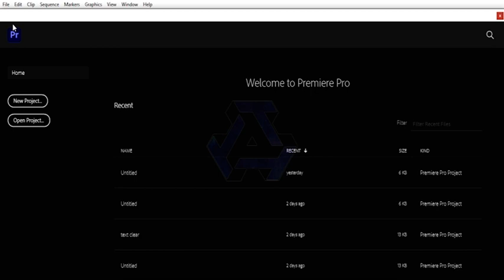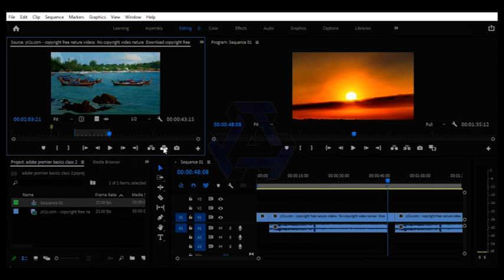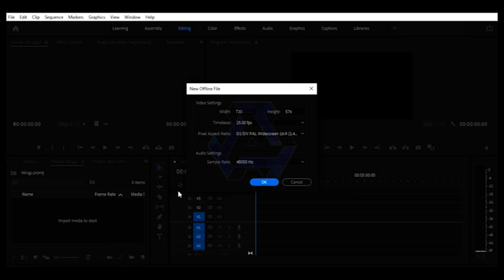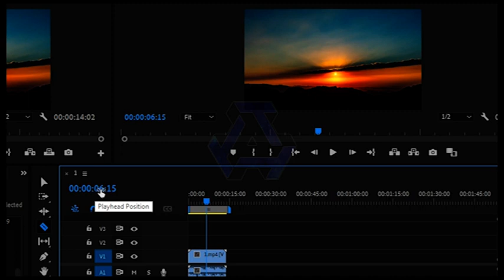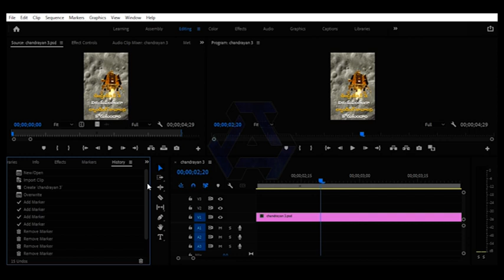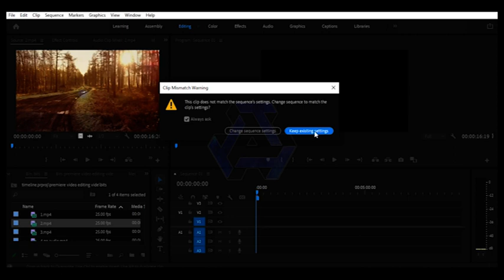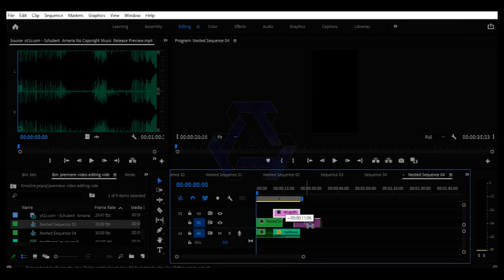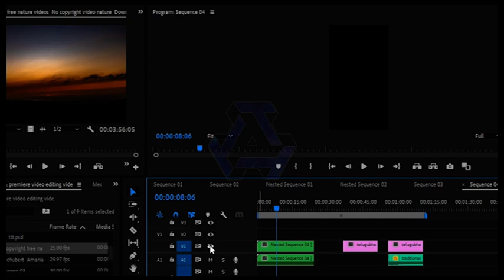Premiere Mega Class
Welcome to Learn Everything about Adobe Premiere. In this class you will learn EVERYTHING about Adobe Premiere, starting with the absolute basics and building up to the most advanced features available to use in Adobe Premiere. So without further ado lets waste no time and get into Learn EVERYTHING about Premiere. Learn how to use Adobe Premiere Pro to edit your videos for beginners in this Adobe Premiere Pro tutorial video. premierepro shortsadobe premiere pro tutorial,adobe premiere pro,adobe premiere pro tutorial for beginners,premiere pro,premiere pro tutorial,how to use premiere pro,learn premiere pro in 15 minutes,premiere pro basics,premiere pro tutorial for beginners,premiere pro cc,adobe premiere,learn adobe premiere pro,adobe premiere pro cc,adobe premiere pro 2020,this project was saved in a newer version of adobe premiere,adobe premiere pro for beginners varsha bollamma,daksha nagarkar,hero rajasekhar daughters ramp walk,hero rajasekhar daughters,pradeep machiraju ramp walk at teach for change 2023,sandhya raju,rajasekhar daughter shivani,chandini chowdary,shivani rajasekhar,manchu lakshmi ramp walk,hero rajasekhar daughters ramp walk at teach for change 2023,hebah patel,manchu lakshmi,pragya jaiswal,regina cassandra,pradeep machiraju,jeevitha rajasekhar,saina nehwal,faria